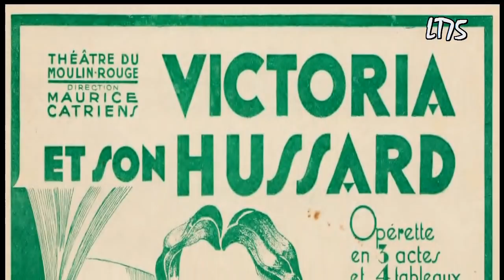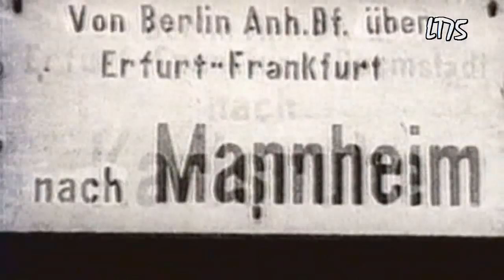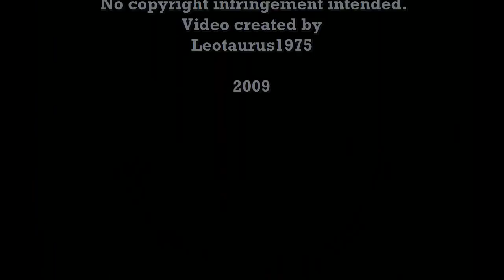Richard Tauber - Good Night ! (1931)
Richard Tauber sings another "standard" from "Viktoria & Ihr Husar" : Good Night!

About the video :

The video contains a picture of Richard Tauber as well as French sheet music of "Viktoria & Ihr Husar" ("Viktoria & son hussard" in French).  Furthermore it features some nostalgic images of Berlin - the city where Tauber had his greatest triumphs.

About the record:

Odeon  O- 4982a / mx. Be.9317

Recorded 1931.

This side of the record has some serious shortcomings yet I find Tauber's rendition very moving - especially when one thinks of his life story... So I decided to present it anyway.
This record was transferred without any cleaning or mastering.

Sound equipment used :

Shure M78S Cartridge & stylus
Turntable : Stanton T.90
TerraTec 78RPM Phono Pre-amp

After processing, this video will also be offered in HD.
However whether this function works will depend on your Internet connection and the abilities of your computer (your screen may freeze).

After uploading it will take some time for the image to be fully processed (and become sharp)